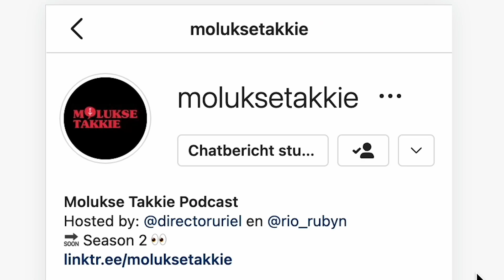Molukse Takkie: Directeur Museum Maluku Henry Timisela - #28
🐚Wat is Molukse Takkie?
Molukse Takkie is de podcast dat over de Molukse cultuur, tradities en eten niet vergeten.
Uriël en Rio gaan op onderzoek uit naar hun Molukse wortels
en voeren takkies met verschillende gasten uit de Molukse gemeenschap.

🌴 Waar gaat deze aflevering over?
Henry Timisela van Museum Maluku vertelt in deze Takkie over zijn warme jeugd in de wijk, zijn carrièrepad binnen de media en wat zijn bijdrage was aan FunX als radio DJ. Hoe heeft Henry zijn talenten gebruikt voor de gemeenschap om ons verhaal te vertellen?
Hij geeft het hier allemaal bloot.
Al nieuwsgierig geworden? Start listening/Dengar!

🫶Wil je dat wij afleveringen blijven maken steun ons met een Tikkie